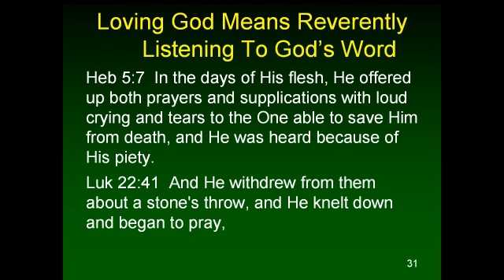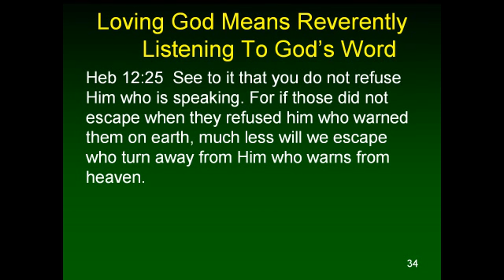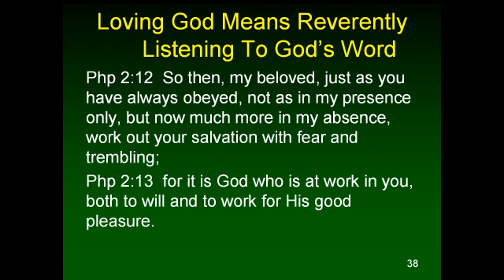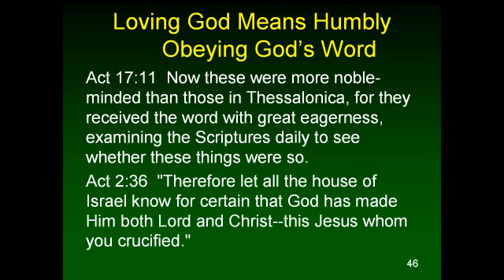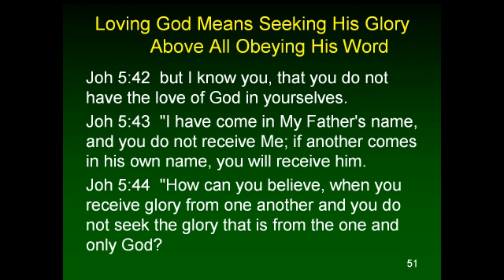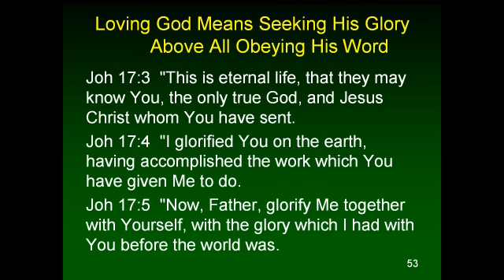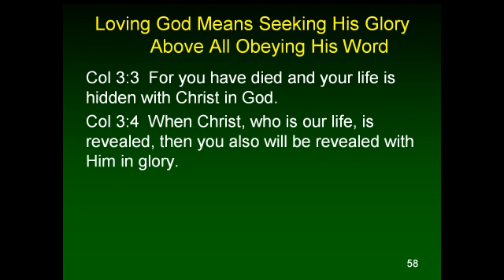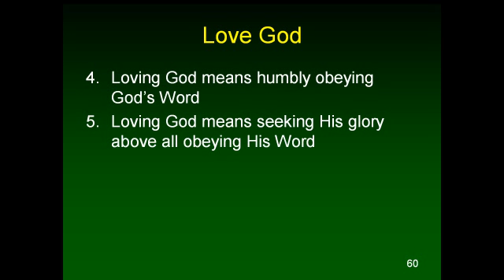Learning To Love 2 Love God 2